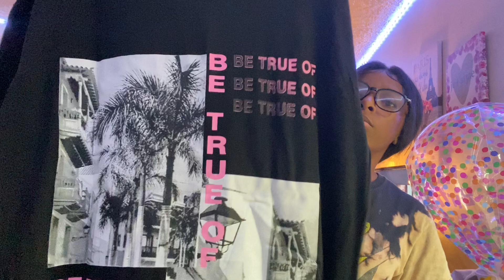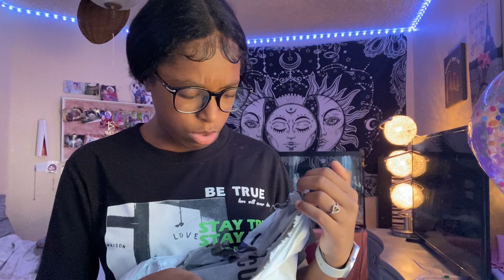BACK TO SCHOL SHEIN HAIL 2023 | shoes, shirts, pants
Hey, everything I bought is from SHEIN and the shoes are from stock x or Nike.